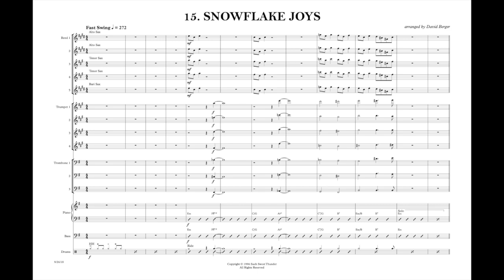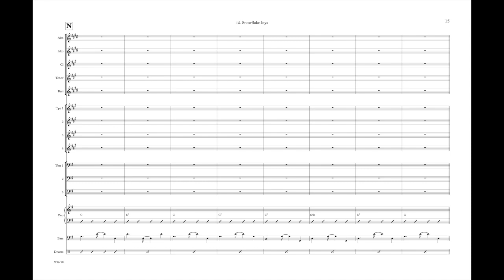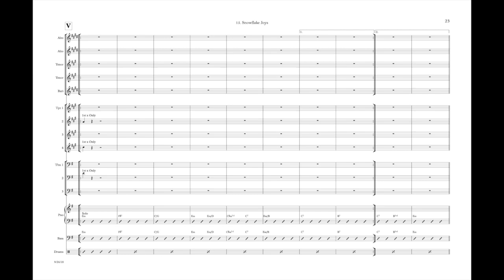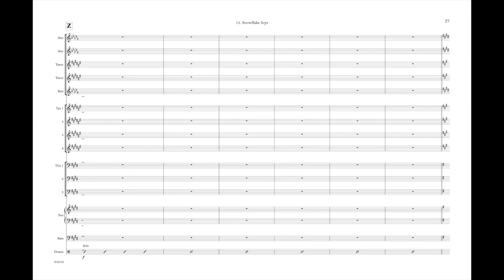Snowflake Joys SCORE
Snowflake Joys comes from Tchaikovsky’s Snow, but in Harlem it becomes a joyous snowball fight. Along with Alvin Ailey’s Revelations, Donald Byrd’s choreography of this number is the apex of American dance. Experiencing it brings out the wonder of childhood in all of us.

5433  Doubles: clarinet, flugelhorn

Style: Fast Swing w/Calypso interlude
Solos: tenor sax, piano, drums
Grade 6